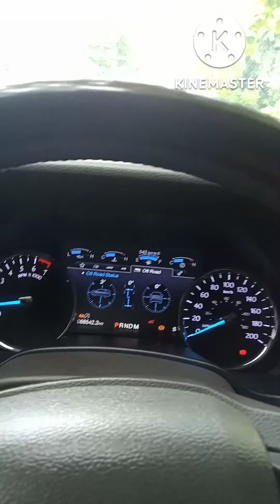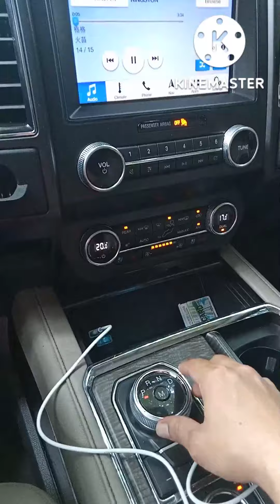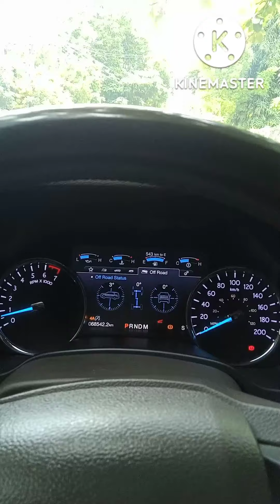BULLET PROOF FORD EXPEDITION ( Check natin Tara...)